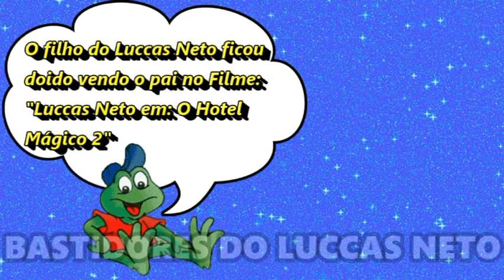FILHO DO LUCCAS NETO FICA DOIDO VENDO O PAI NO FILME!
O filho do Luccas Neto, o Luke, ficou doido vendo o pai no Filme "Luccas Neto em: O Hotel Mágico 2". Veja no vídeo o Luke dançando e se divertindo muito com o novo filme do Luccas Neto!

Se você gosta de ver o filho do Luccas Neto, o Luke, deixa um likezão no vídeo pra ele e comenta!